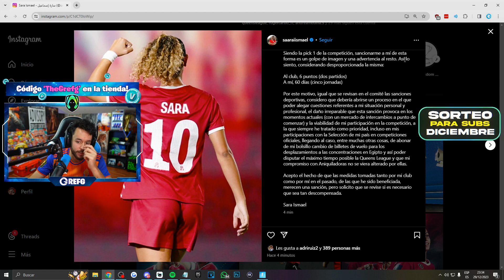HE IS HIM 😲 - FORTNITE ITA